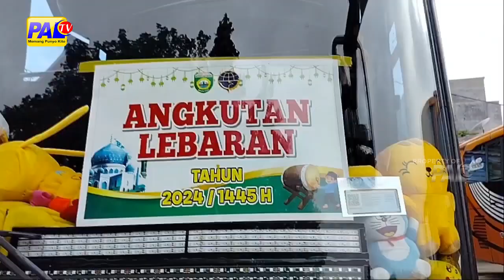PEMUDIK DI TERMINAL TIPE B KOTA MUARA DUA MENINGKAT